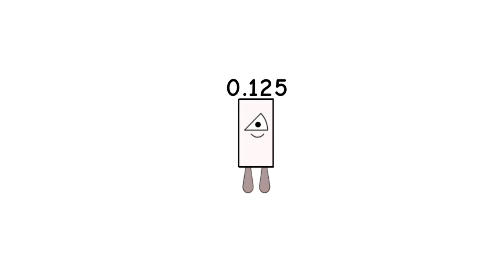0.125 Fps Test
To make 0.125 fps, choose  1fps and every frame must be 8 frames and you get It because 1÷8=0.125